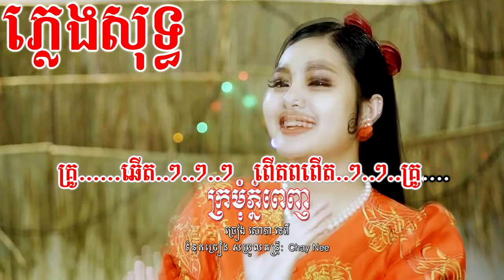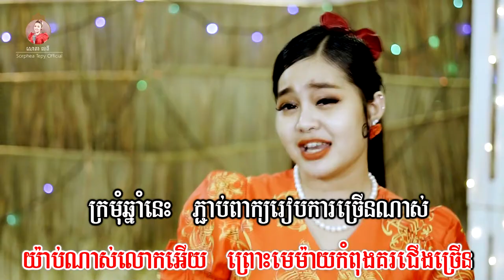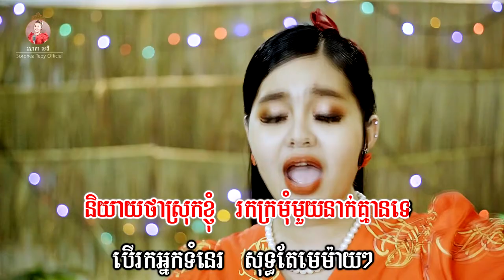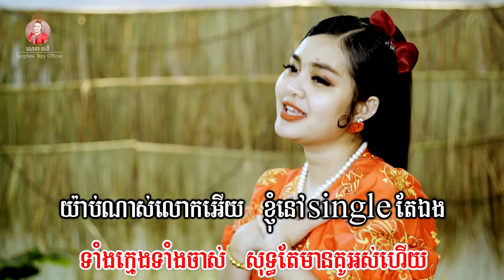ក្រមុំភ្នំពេញ _ ភ្លេងសុទ្ធ _ សោភាទេពី